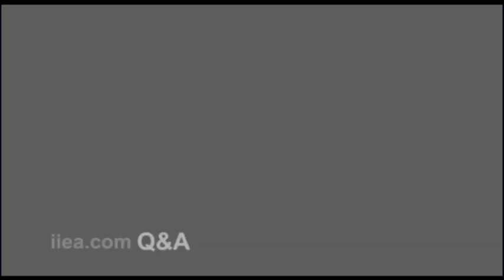Q&A: Hungarian Prime Minister on the Challenges of the Hungarian Presidency of the EU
About the Speaker:

Viktor Orbán has been Hungarian Prime Minister since 2010. He previously served a term as Prime Minister from 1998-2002. He has been the leader of Hungarian Conservative party, Fidesz (which is a member of the EPP), since 1993 and became the Chairman of Fidesz-Hungarian Civic Union in 2003. As a founder member of the party, he was a delegate in the Opposition Roundtable, which marked the transition from Communism in 1989, and was elected to parliament in the first free elections in 1990.

About the Speech:

As the Hungarian Presidency of the EU draws to a close, Viktor Orbán reflected on what he has called "the most difficult year for European Integration since the downfall of Communism." The Hungarian Presidency has faced significant challenges, including the Eurozone crisis, migration pressures in the wake of the Arab revolutions, and intervention in Libya. Prime Minister Orbán outlined the important contribution of the Presidency in providing solutions to these challenges.